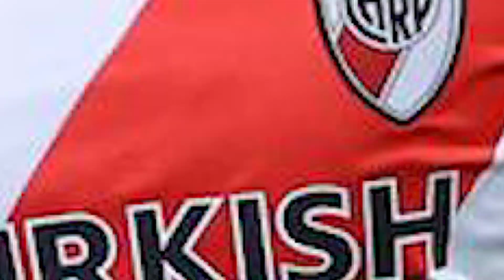Julián Álvarez: la prueba en el Real Madrid, registros con River Plate y su proceso con Argentina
En este video, la lupa sobre el delantero de la albiceleste y del Manchester City.

También nos pueden apoyar a través de la campaña Un Gol por La Voz del Utilero: